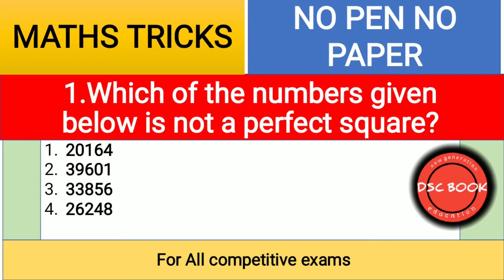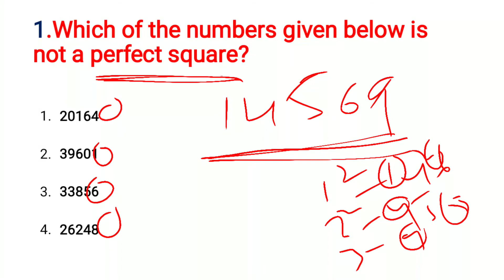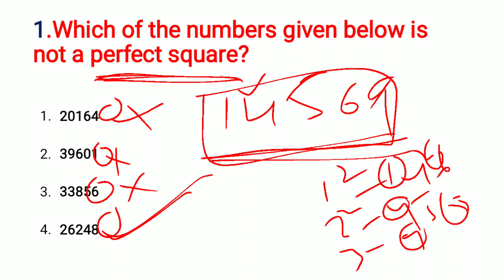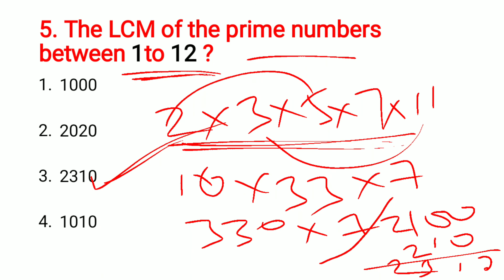maths tricks to find perfect square# dsc book